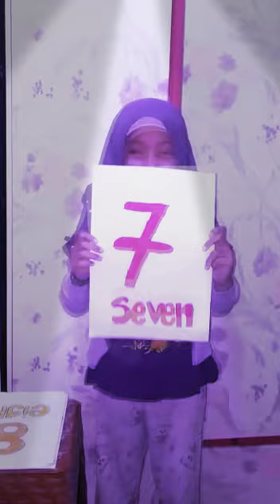Bahasa Inggrisnya Angka 1-20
Teteh amie menyebutkan angka 1 sampe 20 dalam bahasa inggris